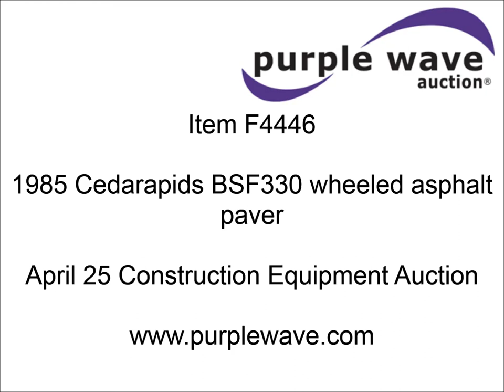1985 Cedarapids BSF330 wheeled asphalt paver for sale | sold at auction April 25, 2013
1985 Cedarapids BSF330 wheeled asphalt paver
2,822 hours on meter
Cummins 391 diesel engine
8&#039; screed
2&#039; knock offs
Folding hopper

It was located in Branson, MO, and we sold it to the highest bidder for $6,050.